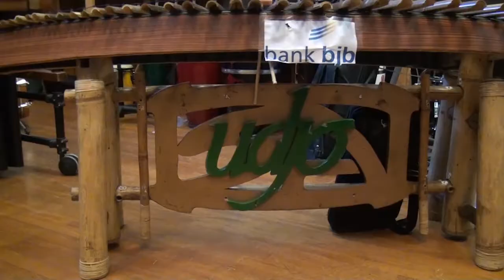Mini Workshop Saung Angklung Udjo at Norwegian Music Academy, Oslo (03/02/2020)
Here's a glimpse of students of the Norwegian Academy of Music shaking up Indonesian Angklung led by the famous Saung Angklung Udjo @angklungudjo

Thanks to all the students who participated in the workshop!